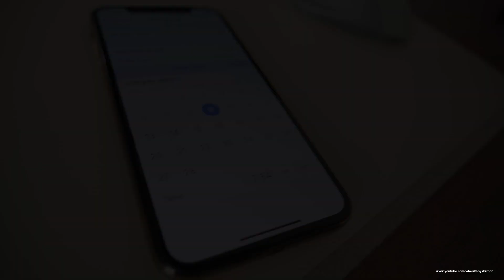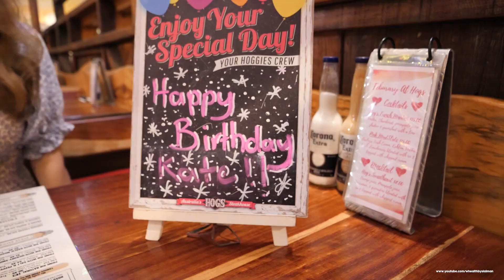CONVINCING MY FIANCÉE THAT IT’S HER BIRTHDAY PRANK!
Happy birthday KATE!